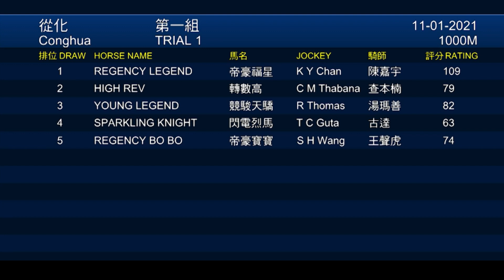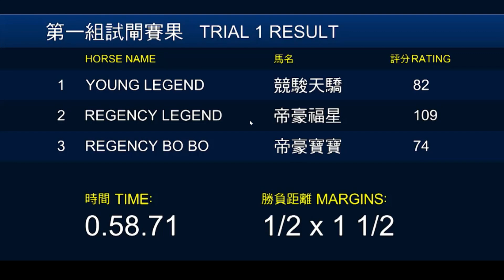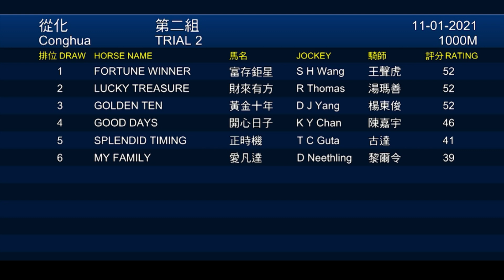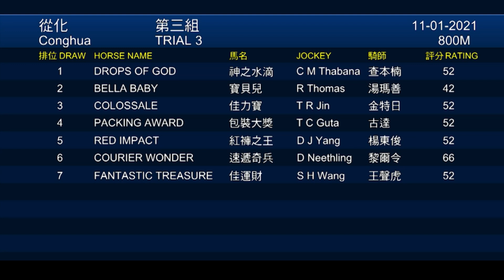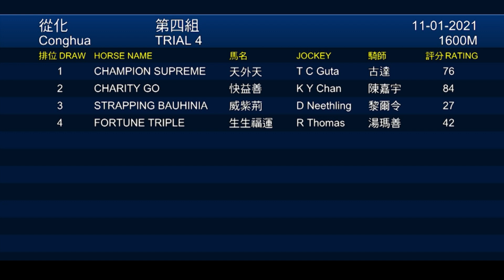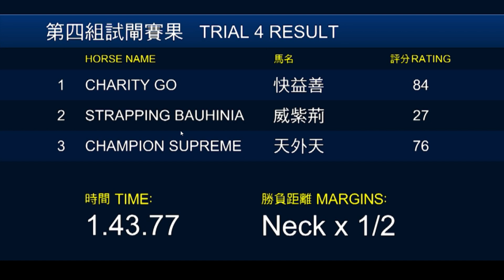2021/01/11《從化試閘教你睇》(香港賽馬)